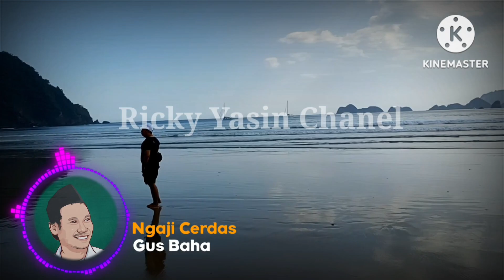🟢GUS BAHA|| SYURGA DAN NERAKA//@ngajicerdasgusbaha